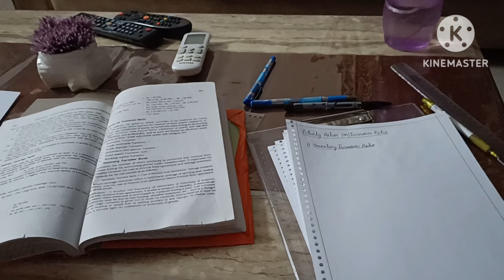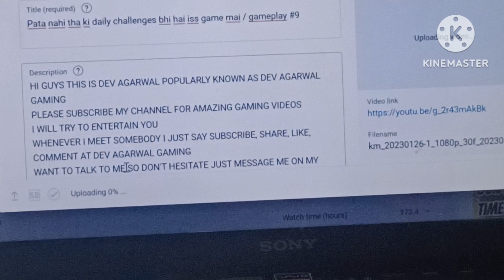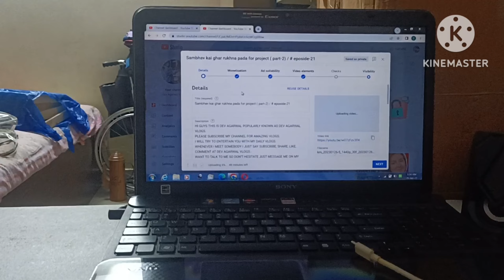Pura accounts ka project phirse complete kardiya / # eposide-22